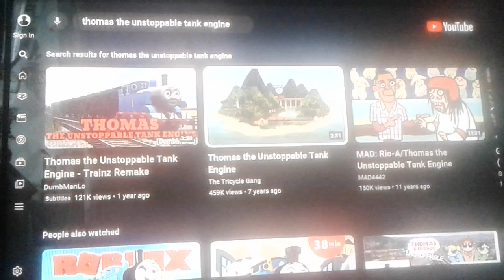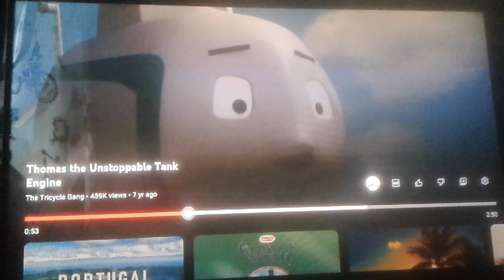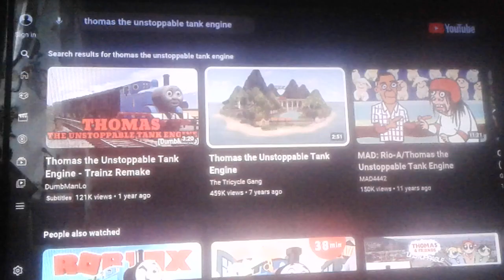ZPB Reacts #26: Thomas The Unstoppable Tank Engine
A reaction to the Thomas & Friends MAD sketch!
Sorry for the subpar quality. I really should get a new camera.